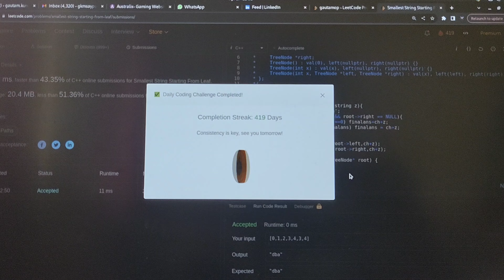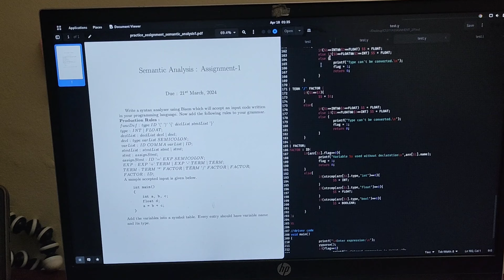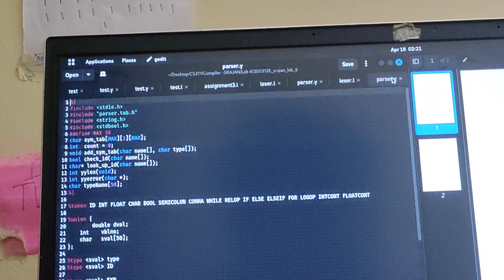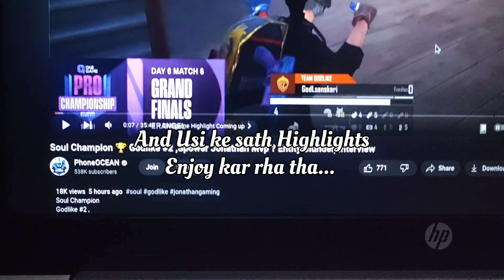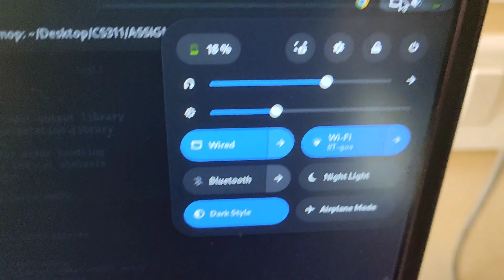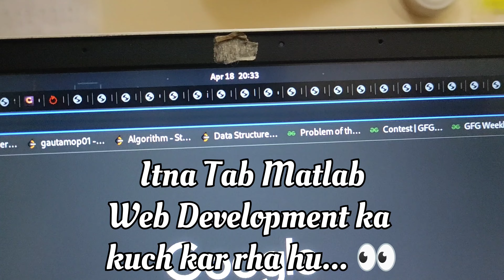IIT GOA HOSTEL LIFE VLOGS | IIT Engineers Daily Vlogs 🙂 Daily Life In IIT, New IIT Lifestyle Vlogs 🚀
Welcome to the vibrant world of IIT Goa! 🎓 Join us on an exciting journey through our college life vlogs, capturing the essence of daily coding sessions, thrilling CS lab experiments, Google Cloud exploration, and dedicated study sessions. 📚 Immerse yourself in the lively atmosphere of hostel life, filled with laughter, camaraderie, and unforgettable moments. 😄